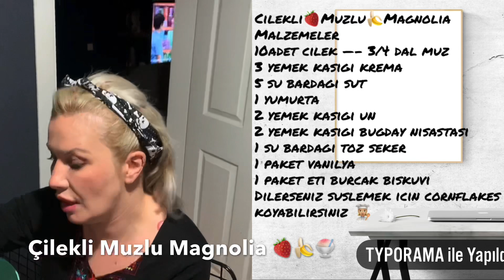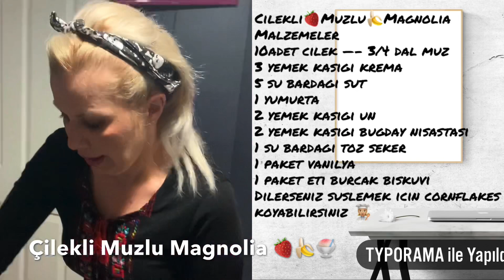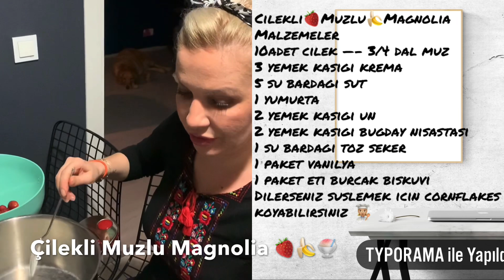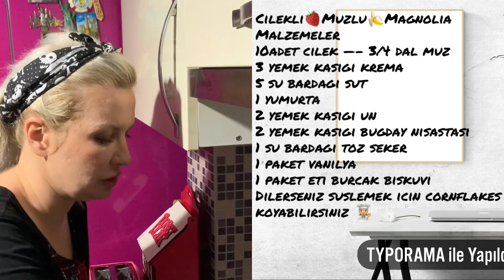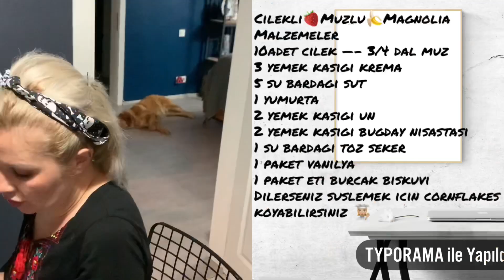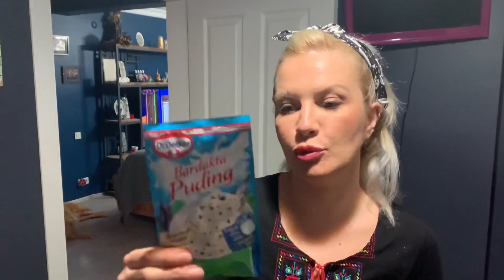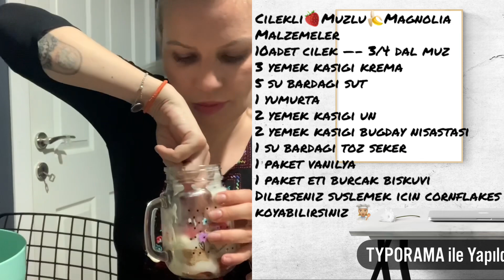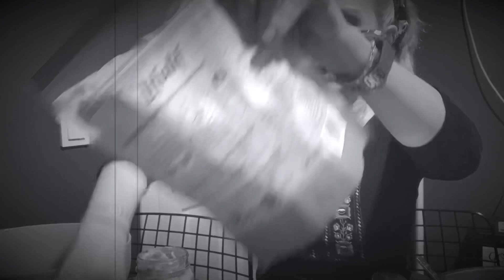Magnolia Tarifi.Karantinada Çilekli,Muzlu Magnolia Yaptım.Korona Tarifleri.Danla Bilic’e Özendim 🥰